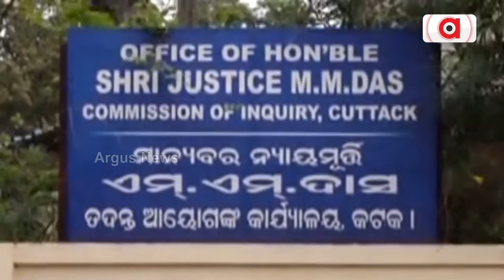ଚିଟଫଣ୍ଡ ଜମାକାରୀଙ୍କୁ ରାଜ୍ୟ ସରକାରଙ୍କ ଧୋକା || Cheat Fund || Protest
ସୀମା ଟପିଲାଣି ଚିଟଫଣ୍ଡ କ୍ଷତିଗ୍ରସ୍ତ ଜମାକାରୀଙ୍କ ଧୈର୍ଯ୍ୟ। ବର୍ଷ ବର୍ଷ ଧରି ଦାବି ଶୁଣୁନାହାନ୍ତି ସରକାର । କେବଳ ମିଛ ପ୍ରତିଶ୍ରୁତି ଦେଇ ଚାଲିଛନ୍ତି ଧୋକା।